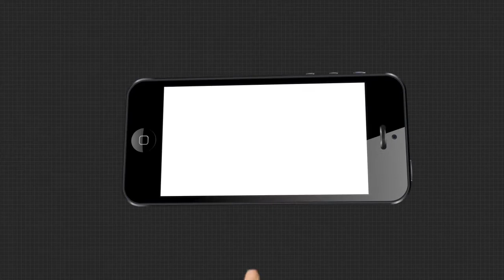ପାର୍ବଣ ୠତୁ ଆସିଲେ ଖୋଜା ପଡେ ମୂର୍ତ୍ତି କାରିଗରଙ୍କୁ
ପାର୍ବଣ ୠତୁ ଆସିଲେ ଖୋଜା ପଡେ ମୂର୍ତ୍ତି କାରିଗରଙ୍କୁ । ସାଧାରଣତଃ ପୁଅମାନେ ମୂର୍ତ୍ତି ତିଆରି କରିଥାନ୍ତି । କିନ୍ତୁ ଝିଅଟିଏ ବି କରିପାରେ ମୂର୍ତ୍ତି କାମ । ଆଜିକା ସମୟରେ ମହିଳାଙ୍କ ପାଇଁ ଅସମ୍ଭବ ନୁହେଁ । ତେବେ ଏଥିପାଇଁ କେବଳ ଆବଶ୍ୟକ ଗଭୀର ଆତ୍ମବିଶ୍ୱାସ.
ArgusNews Odisha Cuttack DussehraWatch all the current, latest and breaking news only on "TheArgus.in" LIVE TV. The one-stop destination for LIVE news on politics, entertainment, sports, gadgets, and business.